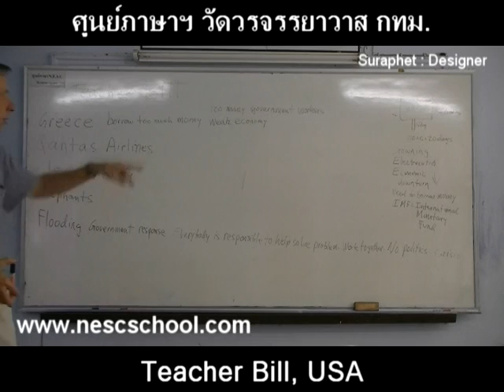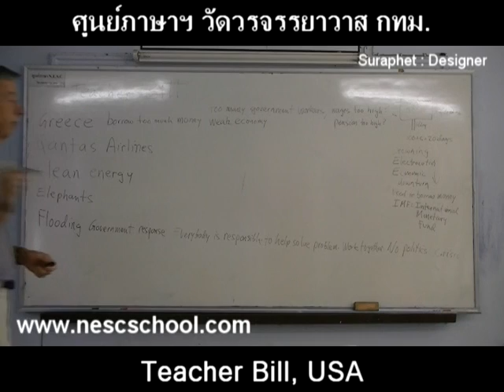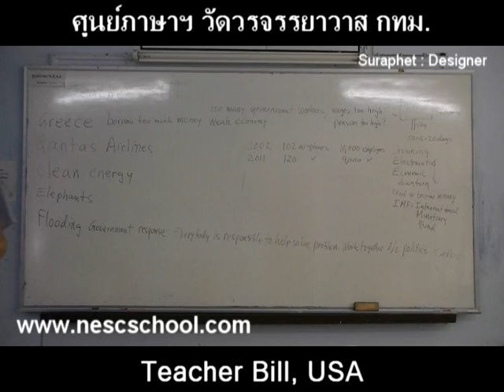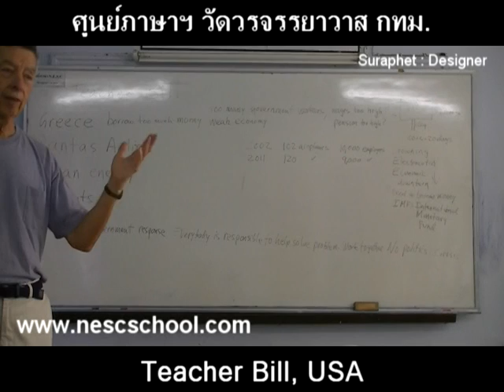suraphet 1724 English Teaching Teacher Bill, USA disc 8.mpg